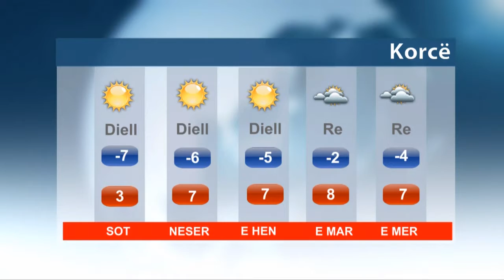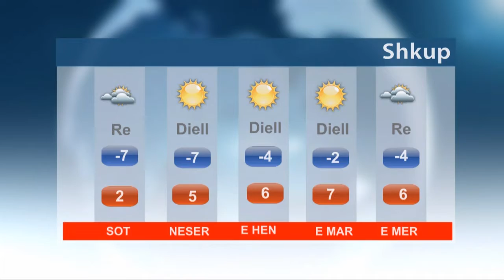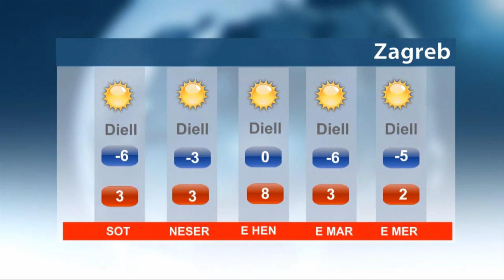Parashikimi i motit për datën, 31.12.2016. dhe javën në vazhdim për vendin tonë dhe rajonin